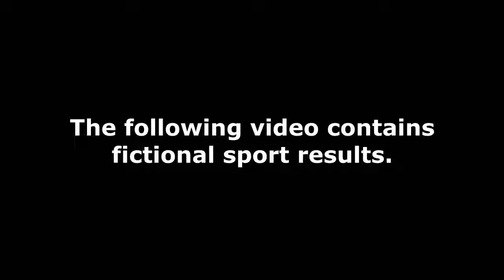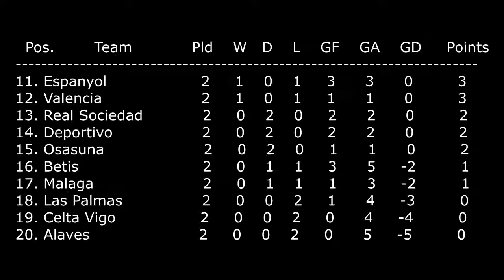Fantasy Football Results | 2016/2017 Spanish LaLiga | Round 2